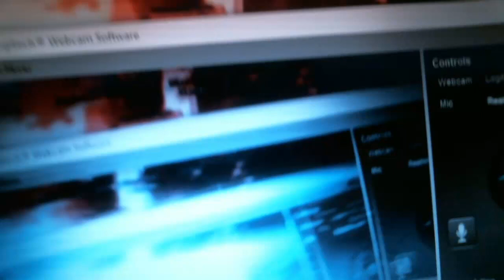Dexter, Future, and Fire! OH MY! | KaleidoCosplay Vlog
Dexter is doing well! He's walking around more and has lost weight too (he was a chubby pupper). He's going in for another surgery tomorrow, so keep him in your thoughts. Otherwise, thanks so much for all the lovely support you gave us, whether it was a comment, like, or share, we completely appreciate it.

This channel will not be abandoned!! BUT our uploading schedule will be inconsistent. Lots of us are high school seniors, so our main focus should be on college plans and keeping our grades up for the final stretch of our childhood school careers. We do our best to meet up at least once a month to discuss what we should do next, and we're always thinking about this channel because all of you guys' support keeps us going! THANK YOU!

Other than that, this video is all over the place. LOL Thanks for reading!

Cosplayers:
•Erin (he)
•Kat (they)
•Matt (he)